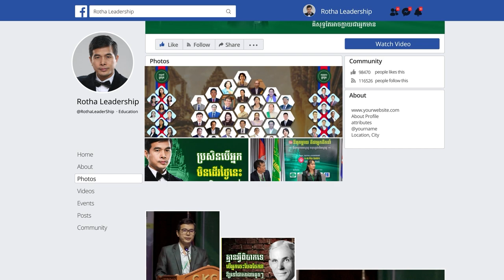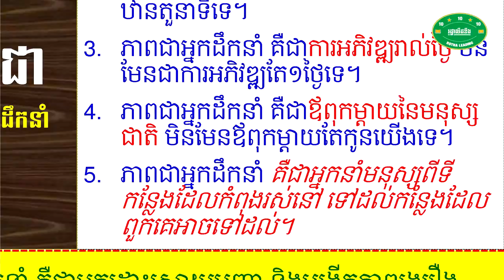ភាពជាអ្នកដឹកនាំគឺជារបស់យើងទាំងអស់គ្នា វាមិនមែនជាកម្មសិទ្ធិផ្ដាច់មុខរបស់នរណាម្នាក់ទេ - ហោ ចាន់រដ្ឋា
📚សៀវភៅស្រាវជ្រាវភាពជាអ្នកដឹកនាំ📚
១. សៀវភៅភាពជា CEO (5$)
២. សៀវភៅភាពជាអ្នកដឹកនាំ (10$)
៣. សៀវភៅភាពជាអ្នកមានកំពូល (30$)
☎️​ ទំនាក់ទំនងទិញសៀវភៅ៖ ០៦៩ ៣១ ៤២ ៩៣ / ០១១ ៩៥៥ ៨៤២
សូមអរគុណសម្រាប់ការទស្សនា ខ្ញុំព្យាយាមបន្ថែមវីឌីអូមេរៀនល្អដើម្បីជាធម្មទាន។
--- សូមអរគុណ!!! ---